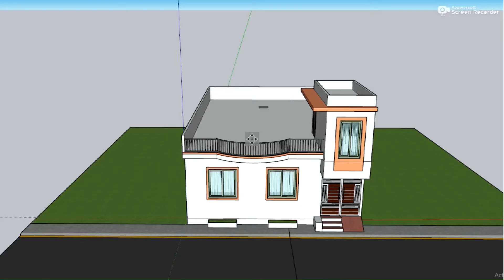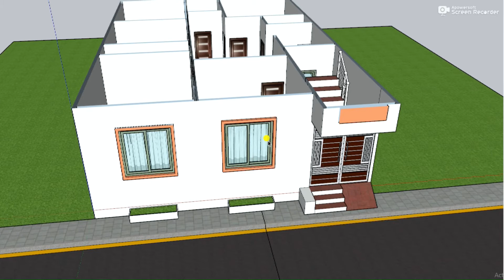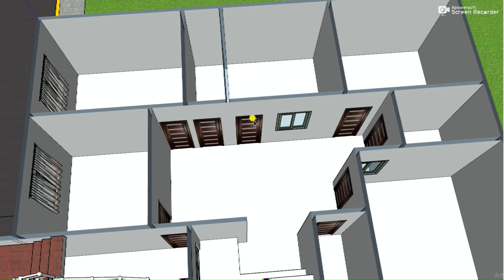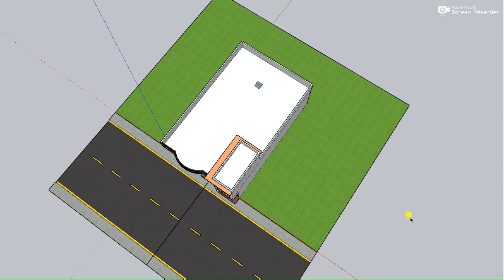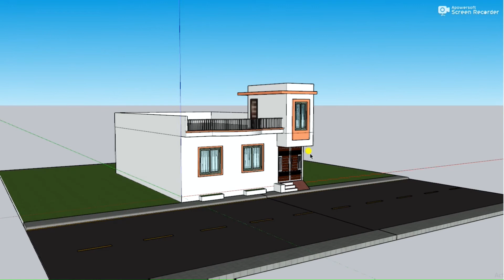5 Bedroom house plan,3D village house plan,3D kam se kam kharche ka makan,new house map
5 Bedroom house plan,3D village house plan,3D kam se kam kharche ka makan,new house map